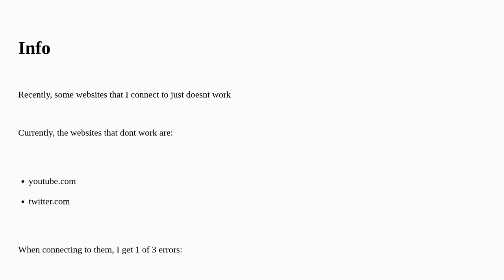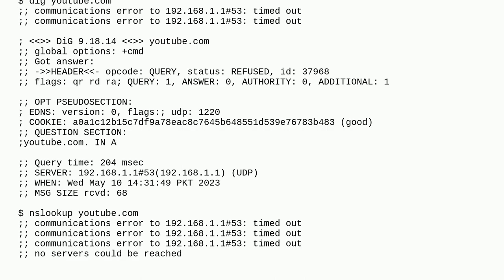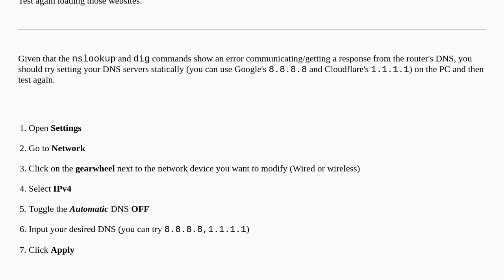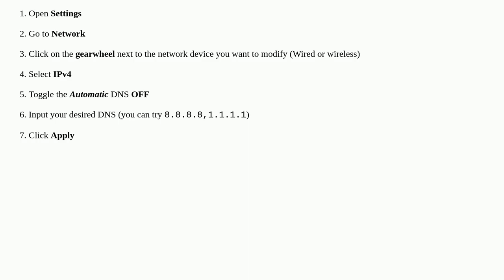Cant connect to some websites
A special thanks goes out to the community

  firefox internet fedora web